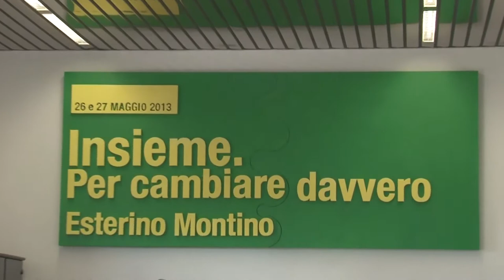Intervista a Esterino Montino sull'ampliamento dell'aeroporto "Leonardo Da Vinci"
Avionews ha intervistato il candidato alla carica di sindaco al comune di Fiumicino sulla questione dell'ampliamento dell'aeroporto "Leonardo Da Vinci".